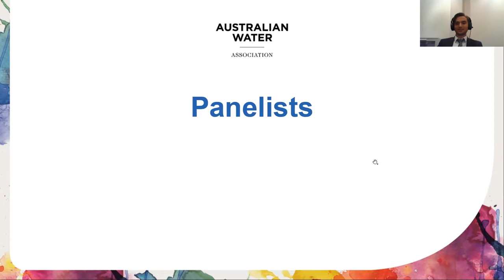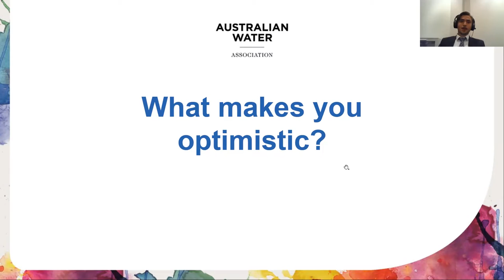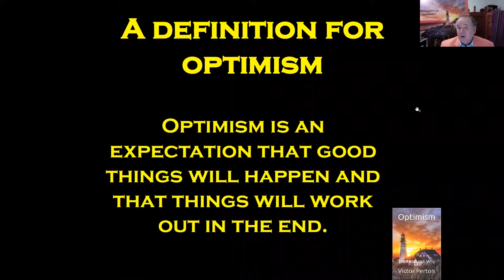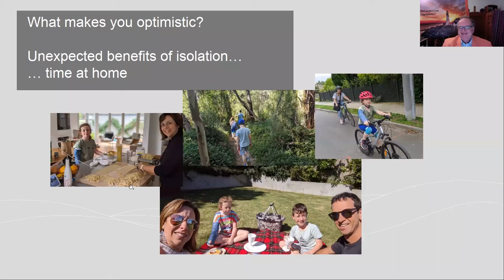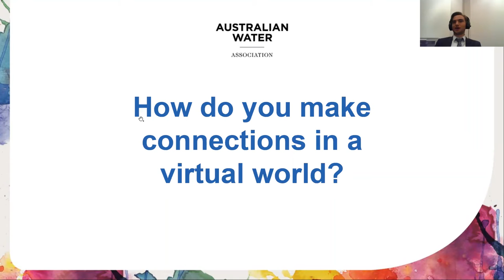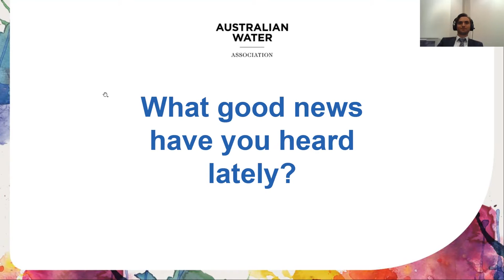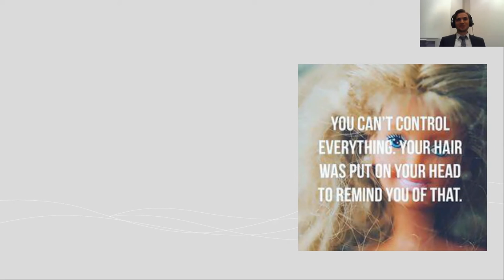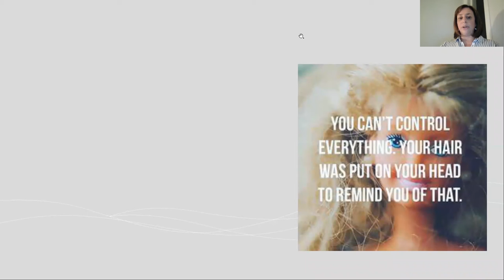How to stay optimistic (Webinar hosted by AWA VIC)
Hear from leaders in the water industry on how they stay optimistic during uncertain times and how they support their teams on this journey. Led by VIC YWP committee member Casey Furlong, the webinar features Victor Perton, 'Chief Optimism Officer' at the Centre for Optimism, Rosie Wheen, CEO of WaterAid Australia, and Elisa Hunter, General Manager, Strategy & Performance at Southern Rural Water.